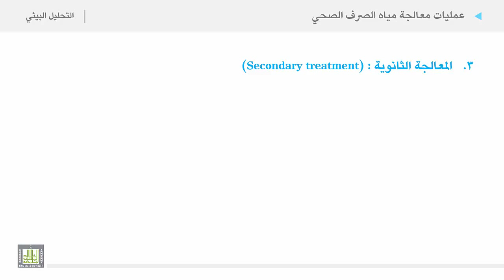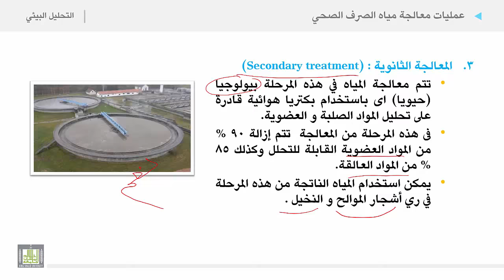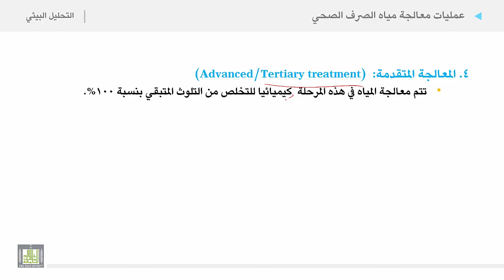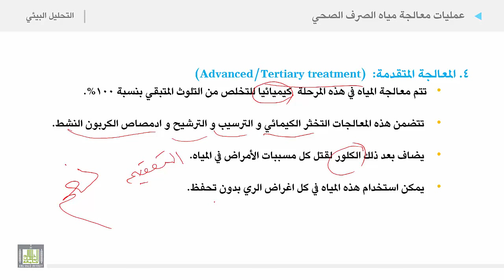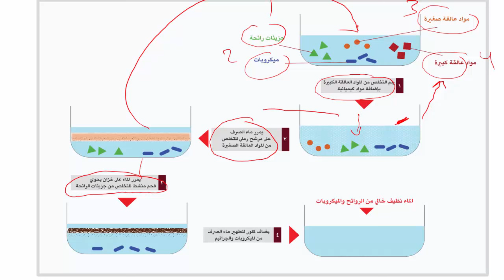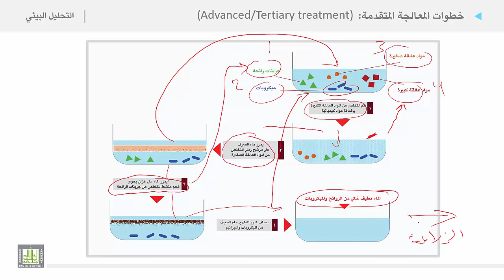التحليل البيئي 2 | الوحدة 5 | معالجة مياه الصرف الصحي - 3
معالجة مياه الصرف الصحي - 3
1. المعالجة الثانوية
2. المعالجة المتقدمة
a. خطوات المعالجة المتقدمة